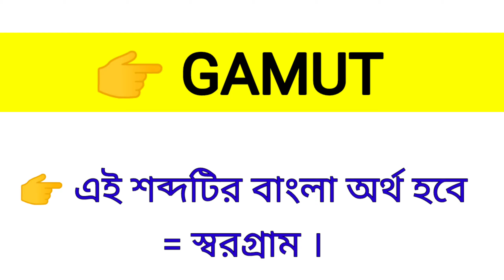Gamut Meaning in Bengali || Gamut শব্দের বাংলা অর্থ কি? || Word Meaning Of Gamut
এই ভিডিওতে gamut শব্দের বাংলা অর্থ নিয়ে আলোচনা করা হয়েছে।

gamut কে বাংলায় কি বলা হয়?
gamut শব্দের বাংলা অর্থ কি?